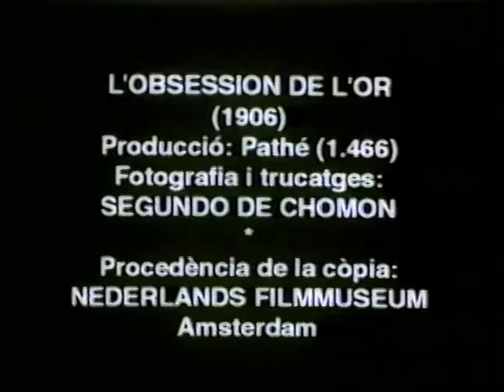L'obsession De Lor /The Obsession Of Gold (1906) by Segundo de Chomón